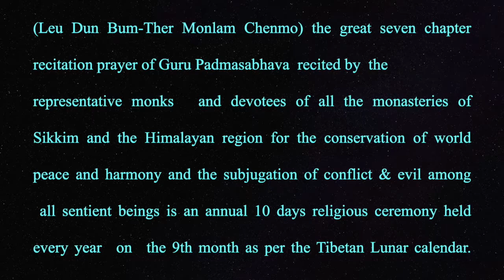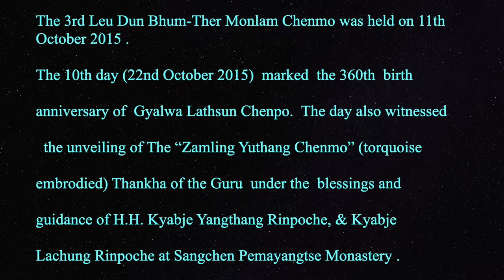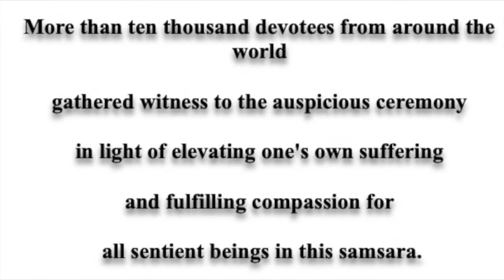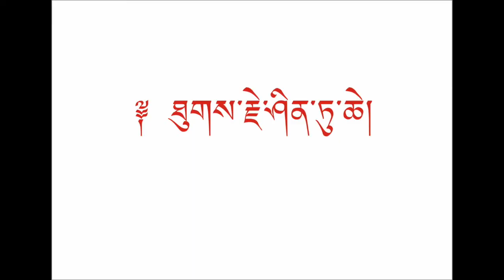Leu Dun Bhum-Ther Monlam Chenmo (2015) H.H Kyabje Yangthang Rinpoche.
( Leu Dun Bhum-ther Monlam Chenmo ) The great seven chapter recitation prayer of Guru Padmasambhava recited by the representative Monks and devotees of all the monasteries of Sikkim and the Himalayan region for the conservation of world peace and the subjugation of conflict & evil among all sentient beings,  is an annual ten days religious ceremony held every year on the 9th month as per the Tibetan lunar calendar.

The video contains the clips from the 3rd leu Dun Bhum-ther Monlam Chenmo marked the 300th birth anniversary of Gyalwa Lhantsun Chenpo . The Zamling Yuthang Chenmo (turquoise embodied ) thanka was unvieled under the Guidance of H.H Kabje Yangthang Rinpoche & Kyabje Lachung Rinpoche at Sangchen Pemayangtse Monastery.